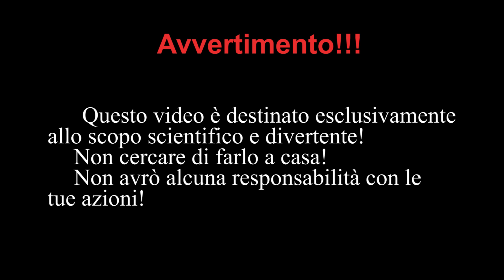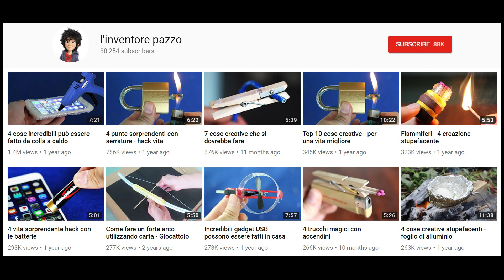Dentifricio con palla di ferro 1000 gradi - Reazione bruciante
In questo video uso un mini forno elettrico per far riscaldare la palla di ferro a 1000 gradi.